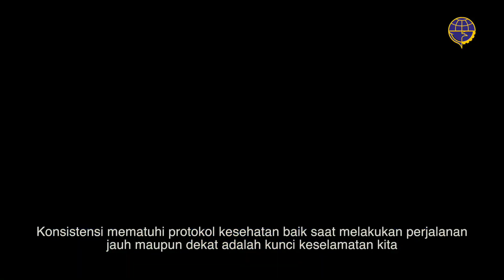ILM Adaptasi Kebiasaan Baru